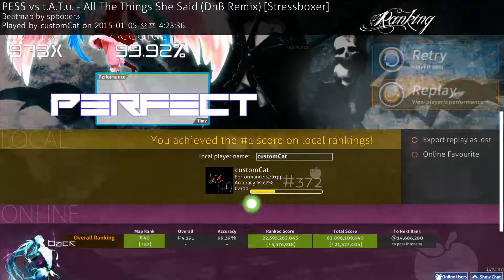[osu! catch the beat] PESS vs t.A.T.u. - All The Things She Said (DnB Remix)